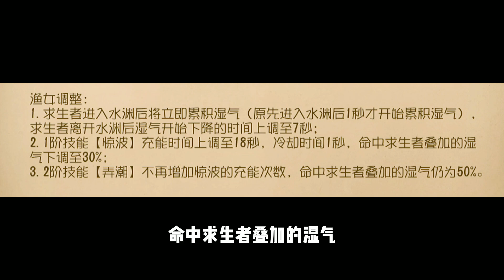第五人格Glog：渔女技能调整！削弱VS加强？渔女没能活出共研服？【追梦大男孩解说】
渔女技能调整到底是加强还是削弱呢？本期带大家一起讨论

大男孩是一个喜欢玩第五人格的普通玩家。

每天更新好玩的游戏视频，播报第五人格第一手资讯！

渔女 第五人格 调整 我们强调了视频内容的合规性，绝对没有任何违反规定的行为。